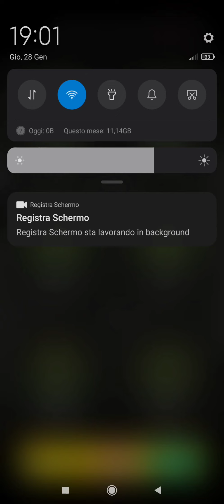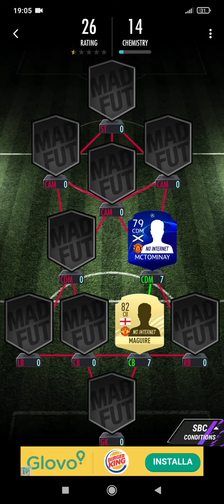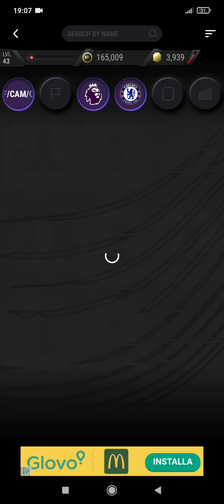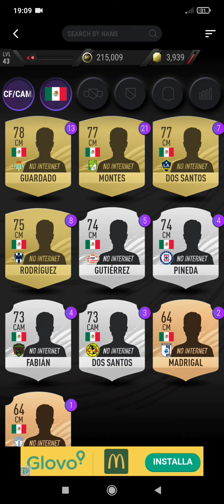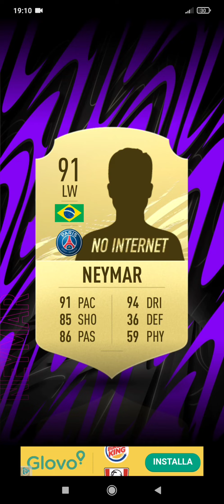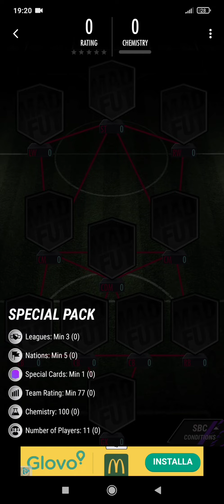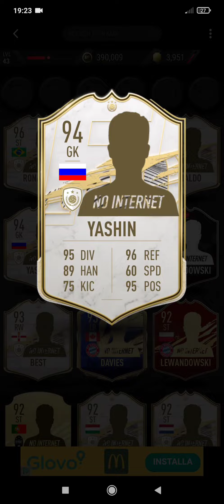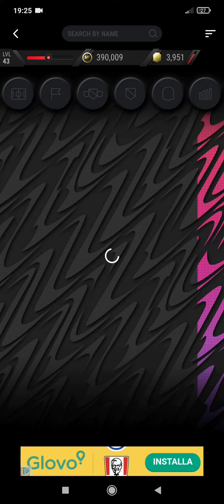20 minuti di tentativi di trovare Toty e ho trovato lui😱💯